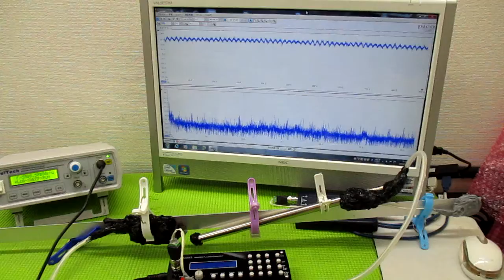超音波と表面弾性波（オリジナル超音波システムの開発技術）